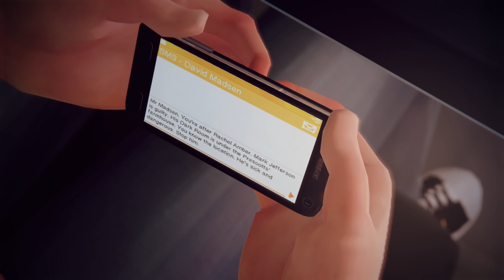The Perfect Picture | Life Is Strange #18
Episode 18 so this video we went back to far in time and Mr Jefferson is going to pay for what hes doing

Next Episode:(19)
Steam Game Link:
Life Is Strange: